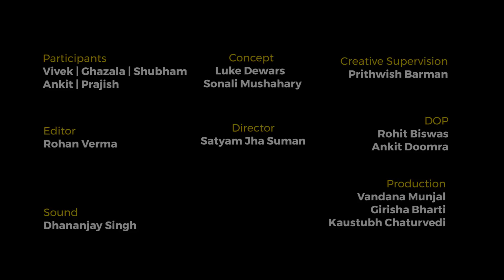Ok Tested: How Much Momo Chutney Can You Have ?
You can't eat momos without chutney but how much momo chutney can you eat without momos? Show some love to the better half of momos!